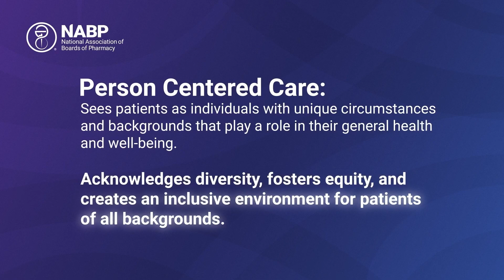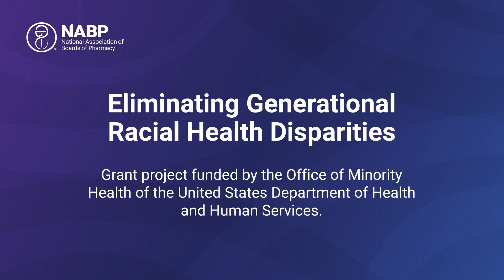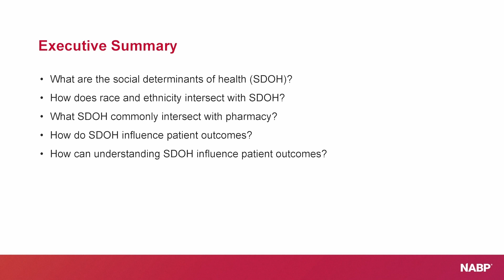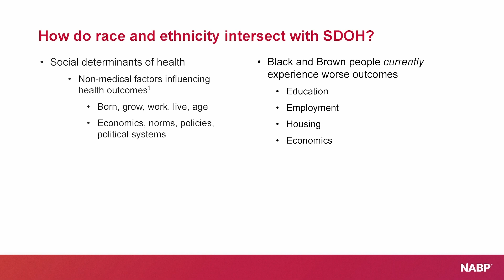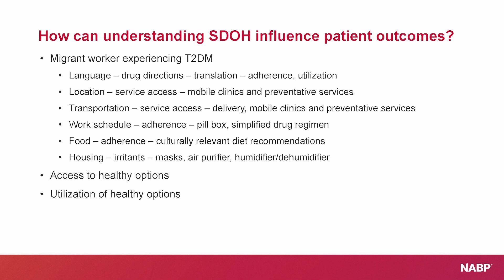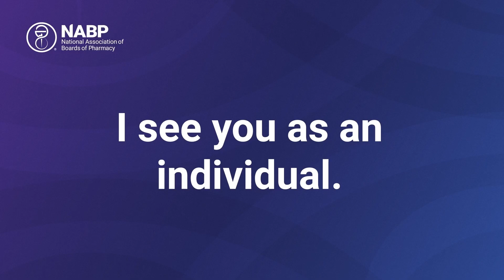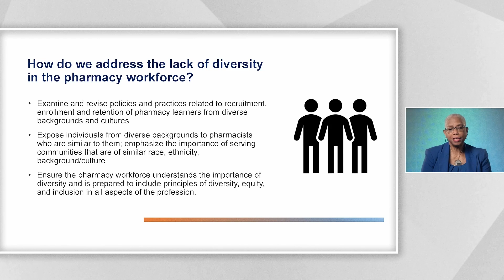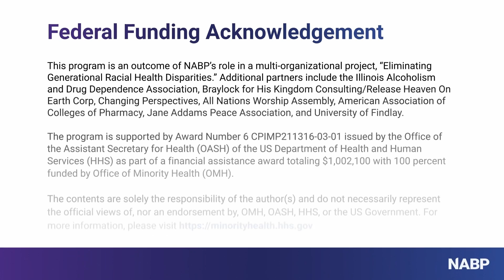The Significance of Race and Ethnicity in Person-Centered Pharmacy Care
During this webinar, speakers will explore the role of racial and ethnic equity in the practice of pharmacy. By understanding how social determinants of health, cultural competency, and diversity in the pharmacy workforce affect patients, pharmacy staff can improve patient care and outcomes in underrepresented populations.

IMPORTANT: To earn CPE credit for this topic, you will need to log into NABP’s CPE Submission Site and view the video. You will not be able to claim credit for watching the version on NABP's YouTube Channel.